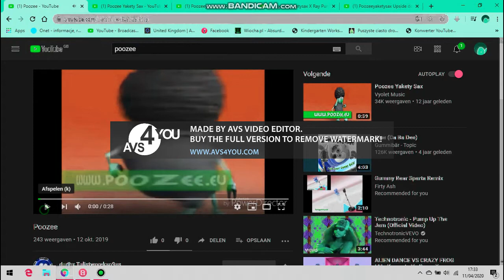Poozee Yakety Sax In G Major 13